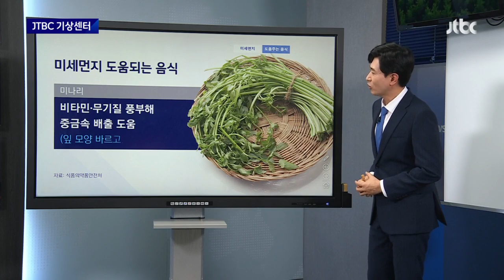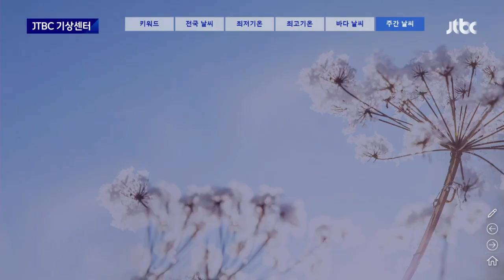[기상센터] 24일도 미세먼지 '나쁨'…고온현상 누그러져 / JTBC 뉴스룸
기상센터입니다. 오늘(23일) 곳곳에 내렸던 비가 그친 뒤 공기가 점점 더 탁해지고 있습니다.

황사가 유입되는 길목에 있는 백령도의 오늘 오후 모습인데요, 하늘이 굉장히 뿌옇죠?

비슷한 시간 서울 김포공항 상공에서 바라본 도심도 시야가 좋지 못합니다.

조금 전 저녁 7시를 기해 서울 등 수도권과 강원도에 미세먼지주의보가 내려졌는데요.

미세먼지는 호흡기에 좋지 않고 신체에 염증도 일으킬 수 있습니다.

그래서 미세먼지의 영향을 줄이는 데 도움을 주는 음식을 알아봤습니다.

먼저 미나리는 비타민과 무기질이 풍부해 중금속 배출에 도움을 주는데요, 잎 모양이 바르고, 진한 녹색을 고르면 좋습니다.

고등어도 있는데요, 오메가-3 지방산이 기도의 염증을 완화해줍니다.

표면에 윤기가 나면서 눈이 맑은 고등어를 선택하면 좋고요.

녹차도 있습니다. 녹차의 탄닌 성분이 미세먼지로 인해 체내에 유입된 중금속을 배출해줍니다.

티백 녹차는 2~3분 이내 우려내서 드시길 권합니다.

이어서 내일 날씨 전해드립니다.

내일도 남아있는 황사의 영향으로 공기 질이 탁하겠는데요.

서쪽 지역을 중심으로 미세먼지농도가 나쁨을 보이겠습니다.

또 찬 공기가 유입되면서 때 이른 고온 현상이 누그러지겠습니다.

내일 전국에 구름이 끼겠고, 제주도에선 비가 내리겠습니다.

예상강우량은 5에서 10mm가량입니다.

서쪽 지방을 중심으로는 순간풍속 시속 55km 안팎의 강한 바람도 불겠습니다.

기온 보시겠습니다.

내일 아침 기온은 서울 5도, 대전 4도로 오늘보다 3도에서 10도가량 떨어지겠습니다.

낮 기온도 서울 17도, 광주 16도, 부산 17도로 오늘보다 2도에서 7도가량 낮겠습니다.

물결은 모든 바다에서 최고 4m까지 매우 높게 일겠습니다.

다음 주 초까지 기온이 하강 곡선을 그리다 다음 주 중반 이후부턴 다시 상승하겠습니다.